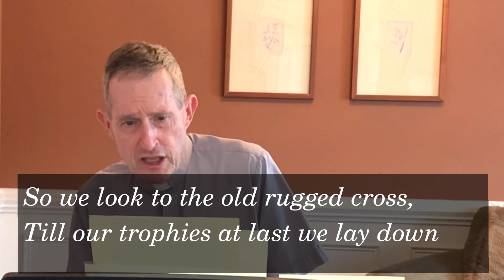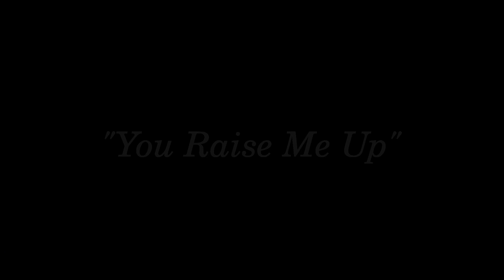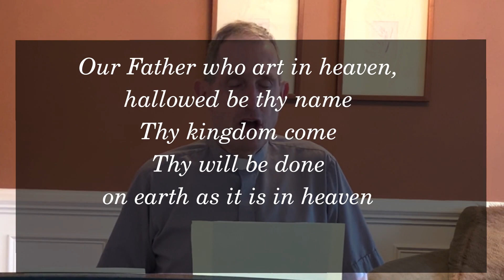An Example - Rev. Dr. Ted Rust: February 25th, 2024 Service